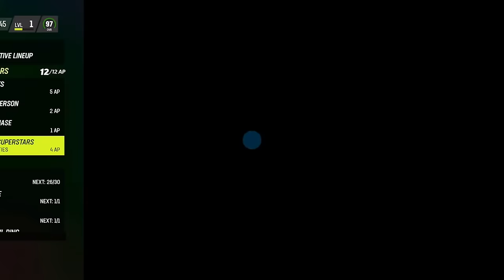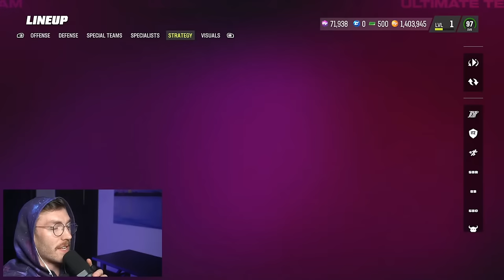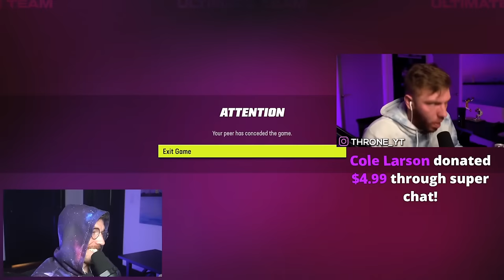Using Every TOTY Player On One Team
Playing Weekend League with a Full TOTY Team!